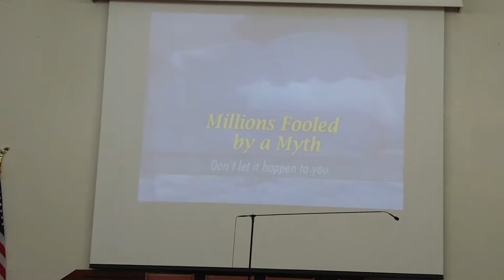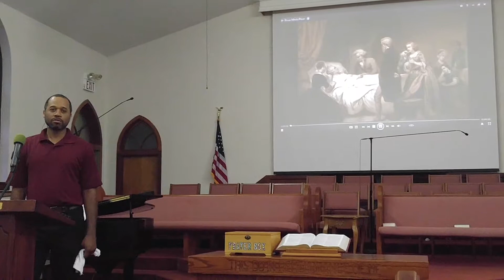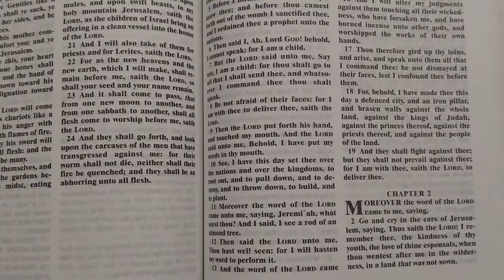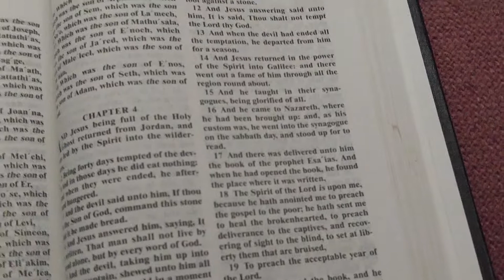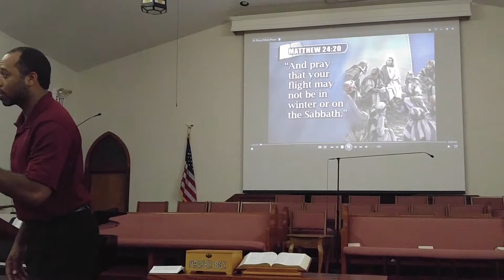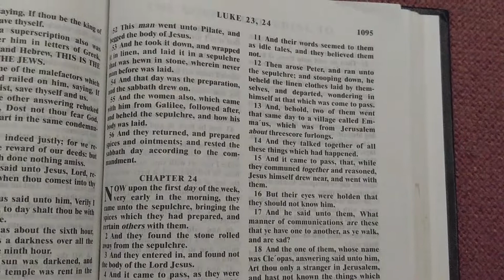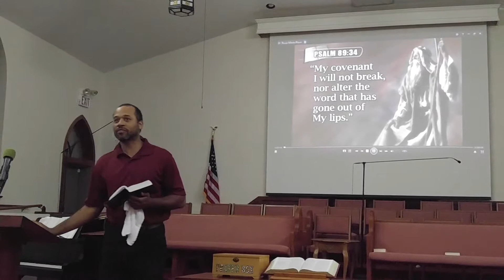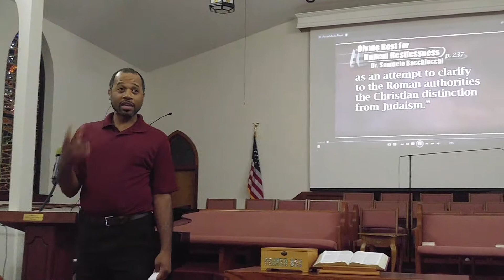New Beginnings Revival on 4-19-17 pt 1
Pastor Dejuan Knight preaching on Millions fooled by a myth pt 1 at Jordan St SDA Church in Pensacola FL